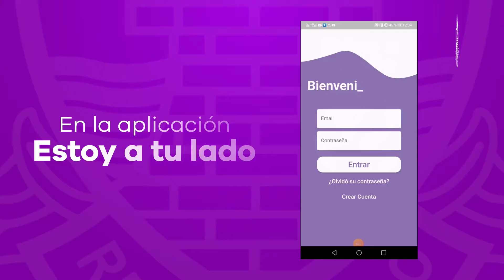EstoyATuLado: ¡Mari, una mujer empoderada!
Conozcamos a Mari, una mujer chalaca que con la ayuda de la aplicación y plataforma “Estoy a tu lado” logró superar situaciones de violencia que ponían en riesgo su vida y su futuro. Gracias por compartir tu testimonio e invitar a que más mujeres descubran la fortaleza de ser iguales y respetadas. ¡Estamos con ustedes!